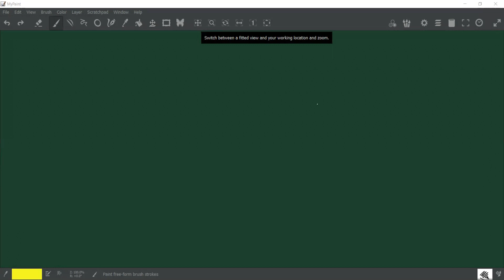XI MATHS BOARDS - COMPLEX NUMBERS_L/01 (13.03.2021)